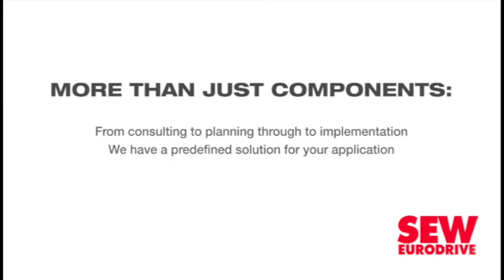Growing determination for municipalities to build, procure own electricity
There is a growing determination among some municipalities to begin building and procuring their own electricity to reduce their dependence on Eskom. Engineering News Editor Terence Creamer unpacks the prospects in this regard.